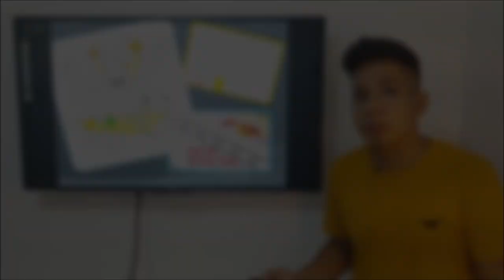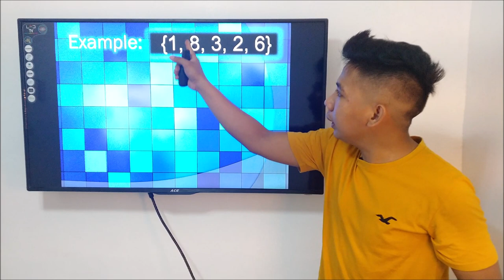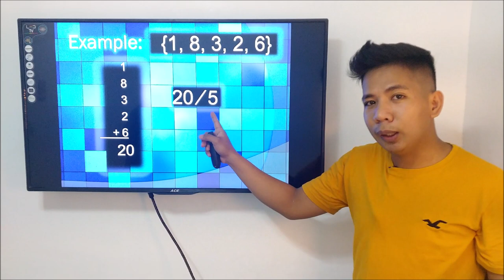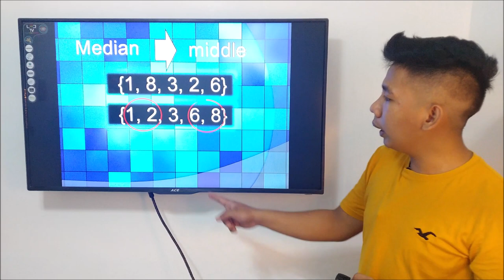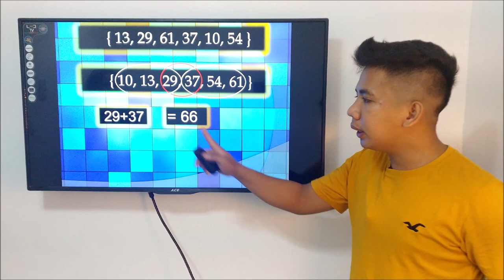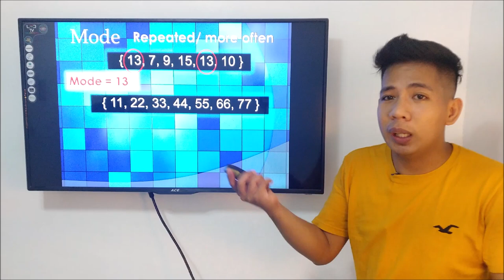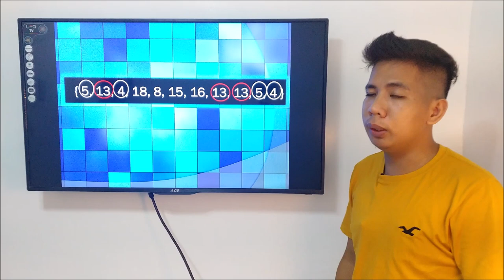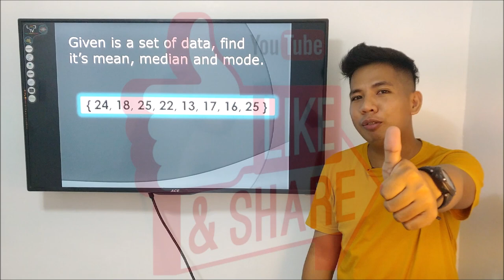MEAN, MEDIAN, & MODE | MEASURES OF CENTRAL TENDENCY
MEAN, MEDIAN & MODE TAUGHT IN FILIPINO

Make an advance lesson / review in Mean, Median & Mode or the Measures of central tendency. if you have comments and suggestions regarding this video, feel free to comment down and I will reply as soon as possible.

We also offer Printing documents, T-shirt , and Pictures and any Printed materials . And also we do Customized Give a ways and Invitations
Delivered right to your door steps.

for your concerns and Query.